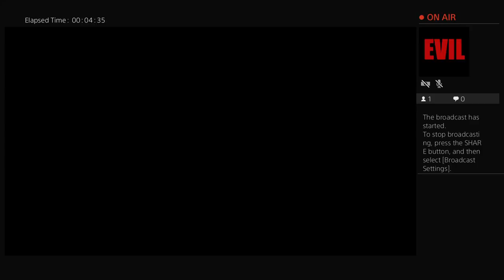Buffer city prob